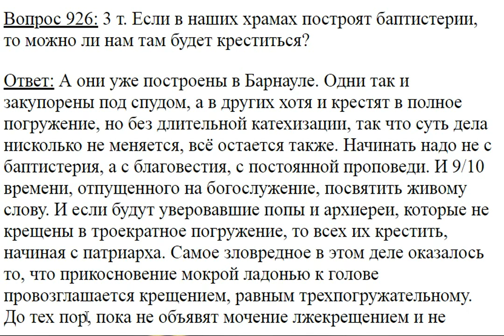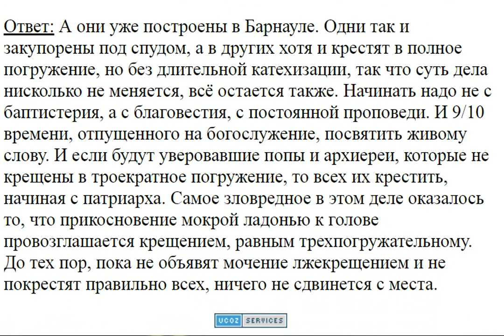926. Можно ли в любом храме креститься, где есть баптистерий?